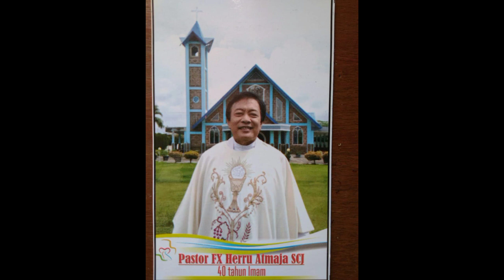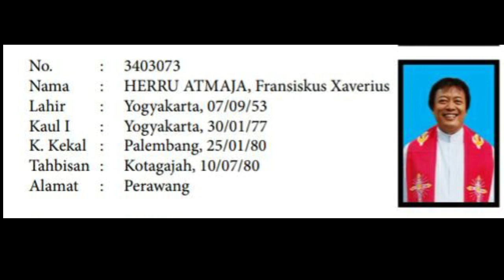Selamat Jalan Romo Herru Atmaja,SCJ. Rest in Peace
Yang berkenan hadir
Kepada : Uskup/Romo/Suster/Bpk/Ibu/Sdra-sdri sekalian

Alumni Aktivis Paroki Hati Kudus Palembang, mengajak Mgr, Romo, Suster, Bapak Ibu, saudara/i semua Utk berdoa rosario dan ibadat arwah utk arwah Romo Herru Atmaja SCJ  yang akan diadakan pada:

Hari : Senen
Tanggal : 14 Desember 2020
Pukul : 19.00 WIB

Ibadat Doa arwah dipimpin Romo Fridho Mulya SCJ

Zoom akan di buka jam 18.30 WIB

Passcode.      : AAPHK2016

Terima kasih atas doa serta dukungan saudara-saudari sekalian.. Tuhan memberkati.

Tolong di sebar undangan doa in